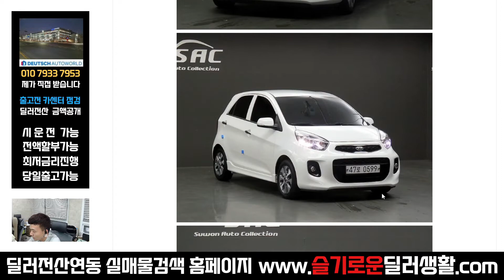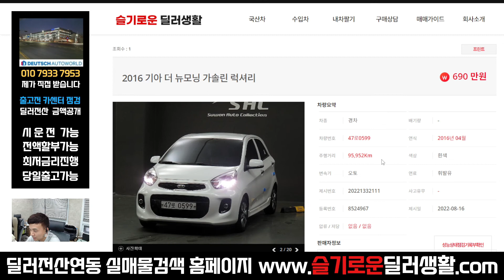(실매물중고차) 690만원 더뉴모닝 (0599)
감사합니다